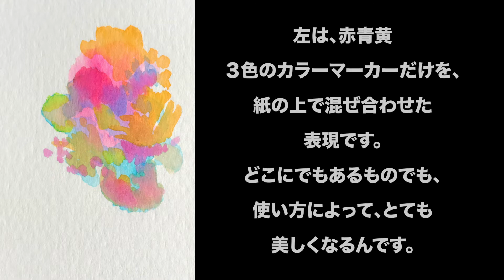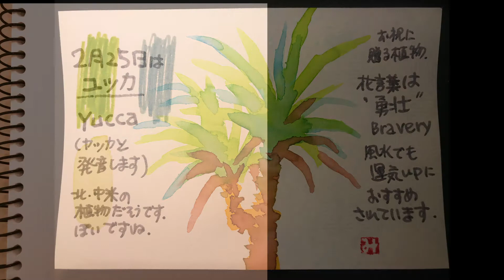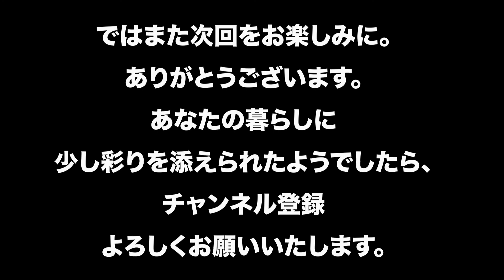きれい・かわいい絵手紙 ２月25日の誕生花はユッカ 運気アップの植物